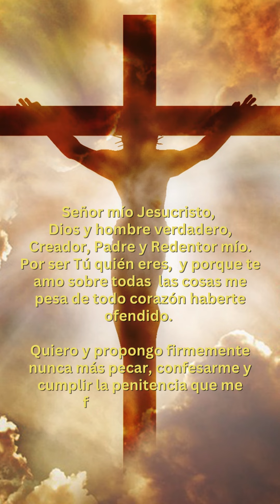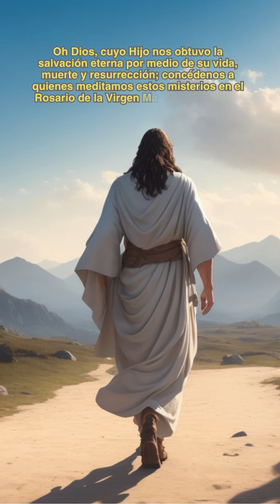Santo Rosario CORTO DE HOY 🌹 Viernes 22 de diciembre 2023 – Misterios Dolorosos 📿 Virgen María 💖